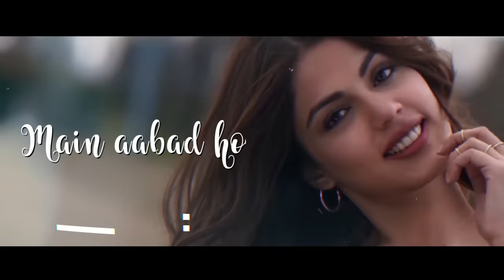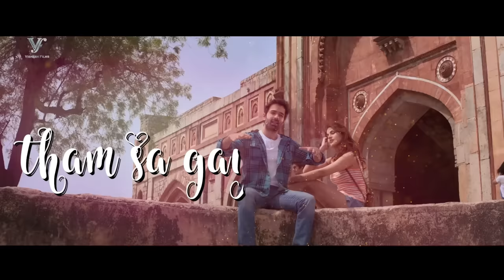Pal – Official Remix | Jalebi | Arijit Singh | Shreya Ghoshal | Rhea | Varun | Javed - Mohsin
Groove to the Official Remix of Pal, the soulful and loved track by Arijit Singh and Shreya Ghoshal, curated by the talented Javed – Mohsin & DJ Amit.

Starring Varun Mitra and Rhea Chakraborty, this love song has been penned by Prashant Ingole & Kunaal Vermaa.

Banner : Vishesh Films in association with Mahesh Bhatt

Remix  :  Javed - Mohsin & DJ Amit

Singers :  Arijit Singh & Shreya Ghoshal

Lyrics : Prashant Ingole & Kunaal Vermaa

Remix Video: VJ Tarang Studio

Music Team :

Original Song Theme written and composed by :

Javed - Mohsin

Song Programmed & Sound Design by : Dj Phukan

Asst.programmer : Madhab Deka

Live Guitars  : Ankur Mukherjee

Live Flute  :  P.M.K Naveen Kumar

Shreya Ghoshal’s Vocals Recorded by : Amey Londhe

At Audio Garage Studio.

Live Instruments recorded  : Pankaj Borah at Neo Sound studio

Song  mixed and mastered by - ERIC PILLAI  at  “Future Sound of Bombay “